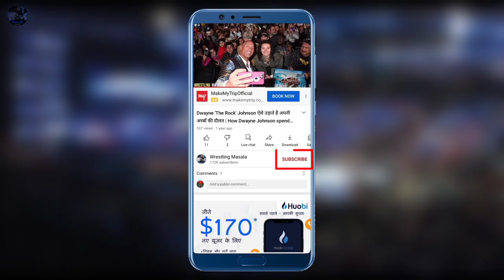ROYAL RUMBLE 2022 Roman Reigns RETAIN Universal Title ! Dean Ambrose Returns to WWE Confirmed !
Roman Reigns RETAIN Universal Title !
Dean Ambrose Returns to WWE Confirmed !
Damian Priest Steak Broken!
WWE News Hindi